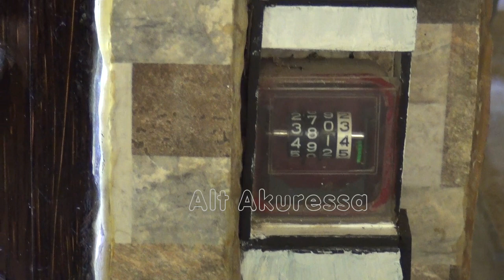මාතර, කඹුරුපිටිය, මාපලානේ නිවාස ආකෘති නි ර් මා ණ කරනයේ දක්ෂයා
නිවාස සහ එහි උද්යාකන අනුරූප ඒ අයුරින් ම නිර්මාණය කරන අපූරු නිර්මාණ කරුවෙකු අපට හමුවූයේ මාතර, කඹුරුපිටිය, මාපලාන ,ඕකුරුවාව ගම්මානයෙන්.

ඔහු නමින් ඔබේසිරිවර්ධන ආරච්චිගේ බුද්ධික . වෘත්තියෙන් ඔහු  උද්යාගන අලංකරණය තමයි සිදු කලේ. එහෙත් රට තුල පැවති ආර්ථික අර්බුදය හමුවේ ඔහුගේ රුකියාවටත් අවස්ථාවන් ඇහිරී ගොස් ඇති බැවින්   ඔහු තම හැකියාවෙන් නව ආකාරයකට නිර්මාණයක් සිදුකරලා තිබෙනවා.

සිමෙන්ති බදාම යොදාගෙන කොටස් ගලවා උවත් එහා මෙහා රැගෙන යන්න පුළුවන් ආකාරට තමයි මේ නිර්මාණය සිදුකරලා තිබෙන්නේ.

නිවසක් තුල අපට දක්නට ලැබෙන දේ වගේම නිවසට අදාල ගෙවත්තෙහි වටපිටාවත් ඒ ආකාරයට ම නිර්මාණය කරලා තිබෙන ආකාරය නම් බොහොම අපූරුයි.

මේ වගේ නිර්මාණයක් මාස දෙක හමාරක් වගේ කාලයකින් සිදුකරලා දෙන්න පුළුවන් කියලා තමයි බුද්ධික මහතා අපට කීවේ.

මෙවැනි නිර්මාණ කරන්න ඒ තුලින් තම ජීවිකා වෘත්තිය සාර්ථක කරගන්නත් ඒ වගේම මෙවැනි නිර්මාණ සිදුකරන තමන් වගේ අයට ඉදිරියට යන්න කිසියම් වැඩපිළිවෙළක් සකස් කරන්න කියලා තමයි බුද්ධික මහතා රටේ බලධාරීන්ගෙන් ඉල්ලා සිටින්නේ.
බුද්ධික මහතාගේ දුරකථන අංකය 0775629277